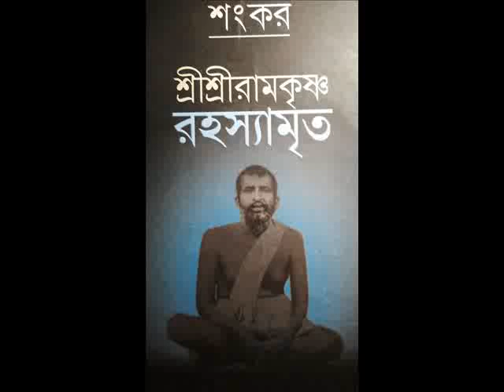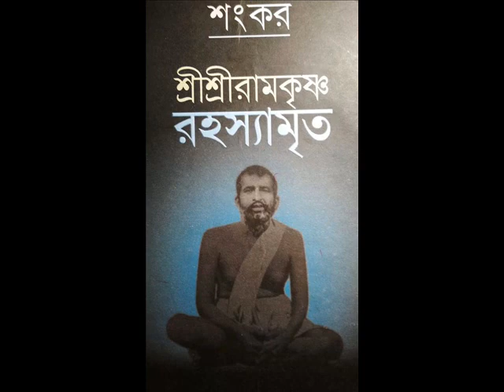"RAMAKRISHNA RAHISYAMRITA" AUDIO BOOK: WRITTEN BY SHANKAR : (PART-21) PATH GOPA BAGCHI